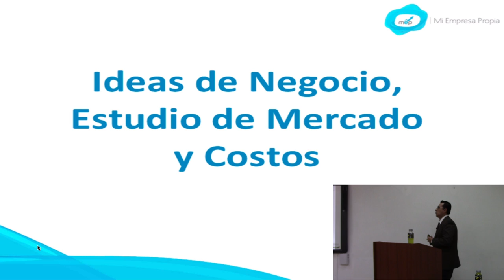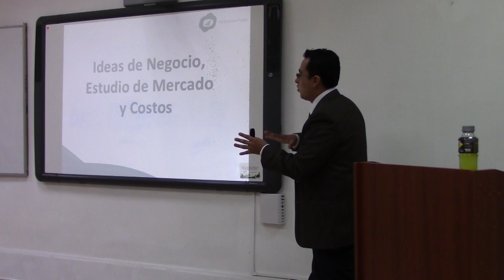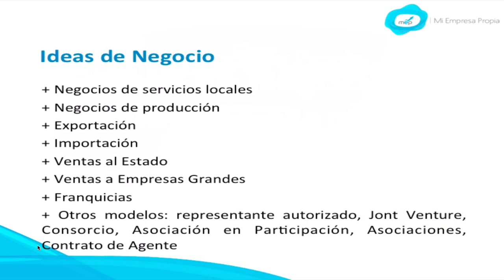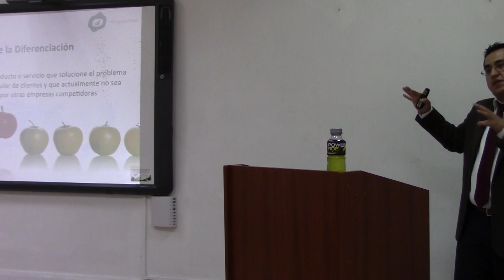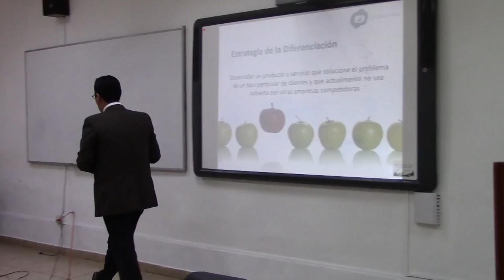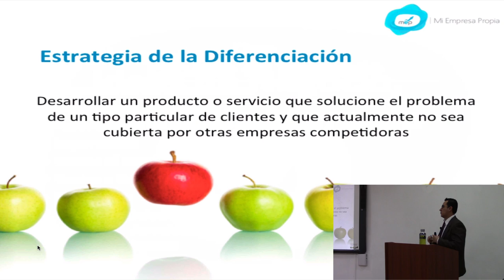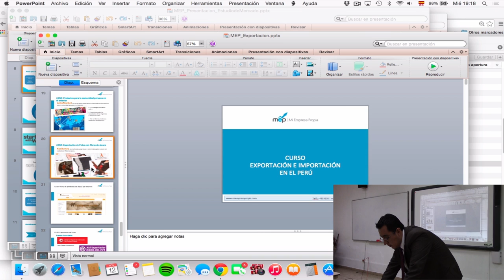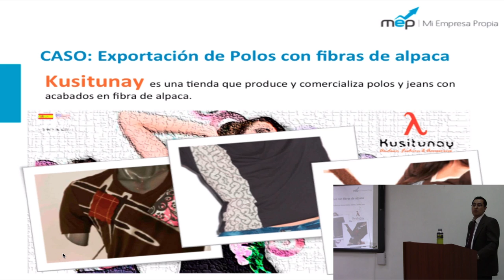MEP: Curso de Creación y Gestión - Ideas de Negocio - 1 de 5